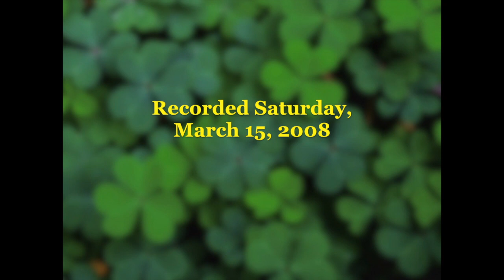Chicago St Patrick's Day Parade with Riordan Clan, 2008.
Home movies with local television coverage capture "Chicago's St. Patrick's Day Parade 2008." Among the marchers are represented four generations of our Riordan Family.